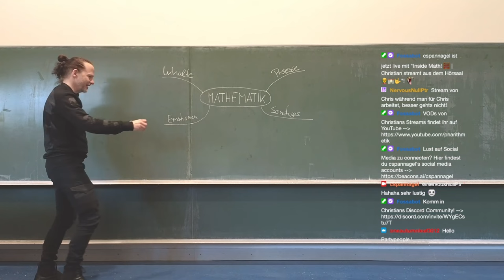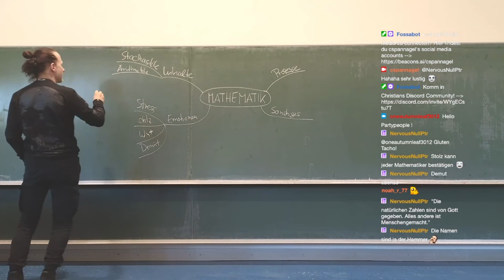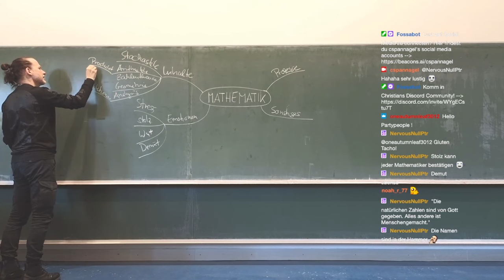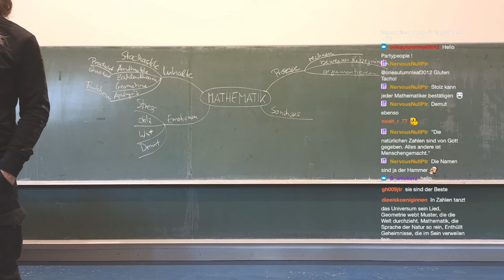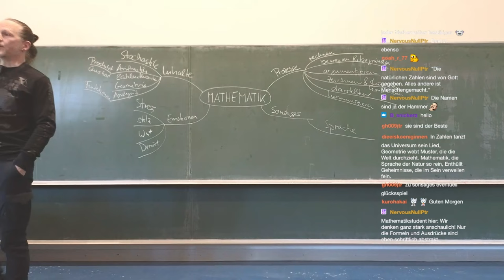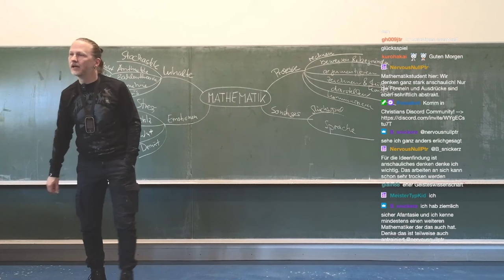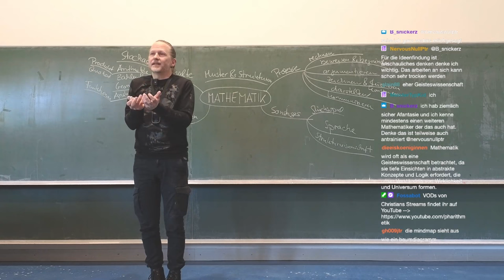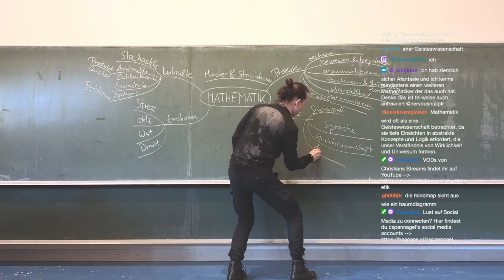Was ist Mathematik?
🧑‍🏫Heutiges Thema: Was ist Mathematik? Die Studis sammeln ihre Ideen gemeinsam im Hörsaal.